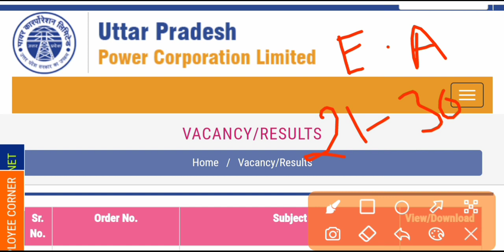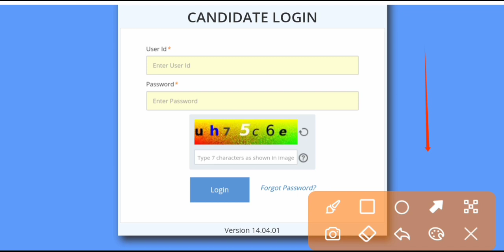UPPCL Executive Assistant Admit Card 2022 | How to download Uppcl executive assistant Admit card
uppcl executive assistant exam date
uppcl executive assistant admit card
uppcl executive admit card 2022
uppcl executive assistant exam